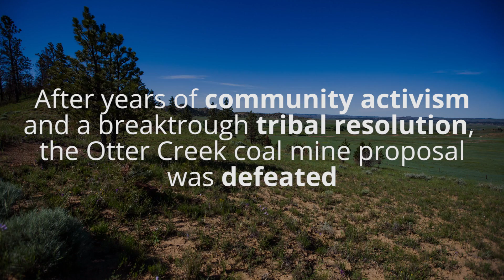Northern Cheyenne Take a Step Towards Solar Energy Independence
On July 4, 2016, Northern Cheyenne tribal member Elsie Weaslebear commissioned her net metered solar system in Lame Deer, Montana. It is the first net metered solar installation in a rural Montana energy co-op.

Just months ago, Arch Coal was proposing one of the largest coal mines in the nation right next to the Northern Cheyenne Nation and Elsie's home. The Otter Creek Coal Mine and adjoining Tongue River Railroad would have destroyed ranches where Montanans live and work. It was proposed on Northern Cheyenne ancestral homelands just miles from the reservation. After years of community activism, the Otter Creek Coal Mine and Tongue River Railroad proposals were defeated.

Now, the Northern Cheyenne are looking towards solar energy as a way to power their homes.